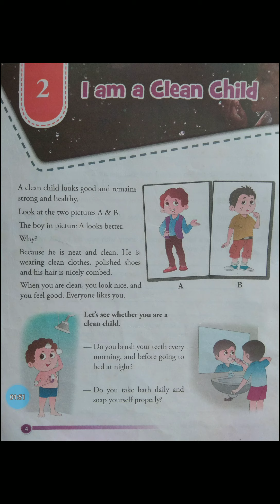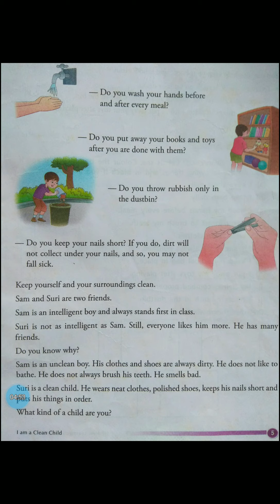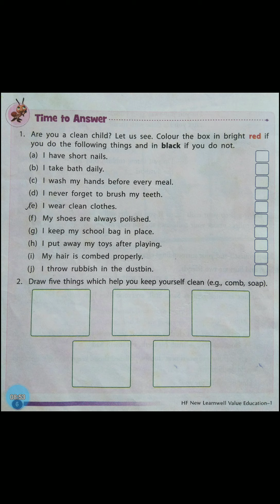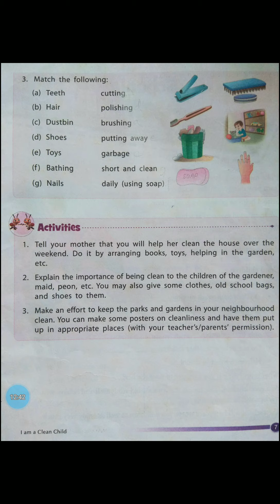Class1_Moral_Sc._Clean_Child